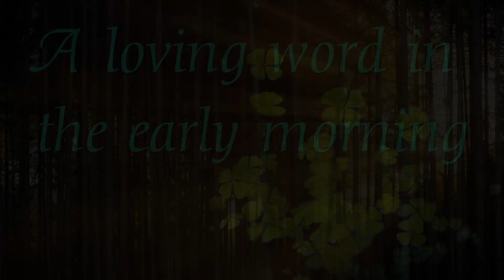A loving word in the morning!💑🍀❤️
As the saying goes: A loving word in the morning drives away sorrow and worries 😊
So I wish you a wonderful day and a great week! 🌹